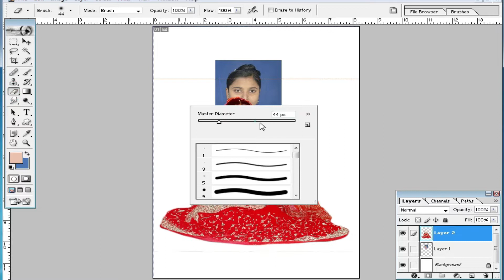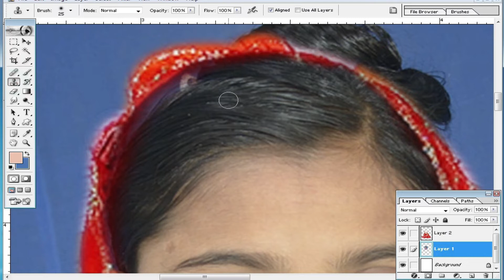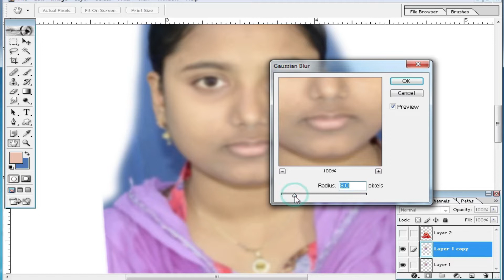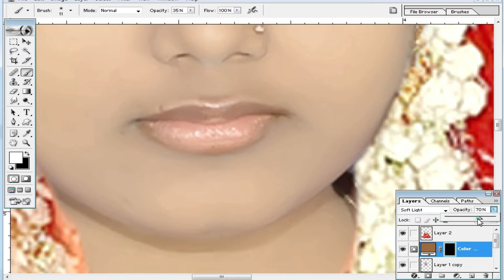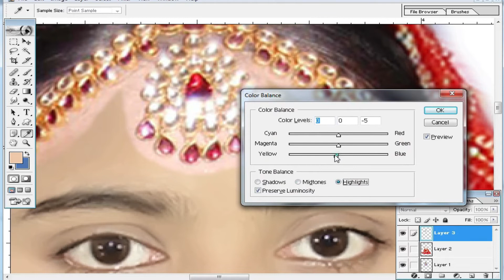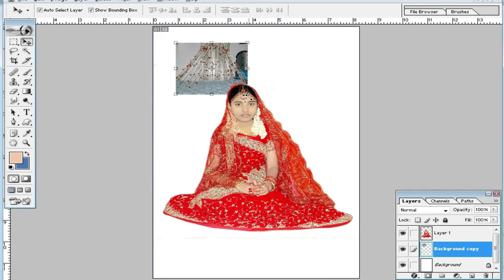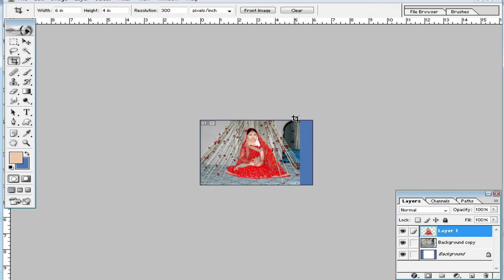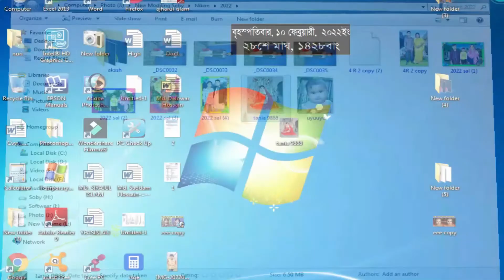How to Dress Change adobe Photoshop I ফটোশপ বাংলা টিউটোরিয়াল I adobe Photoshop photo editing